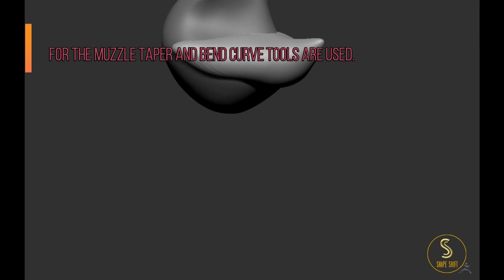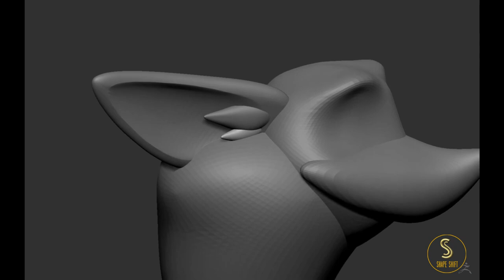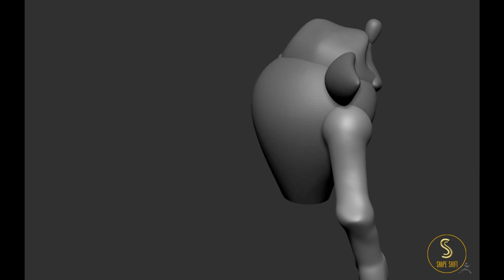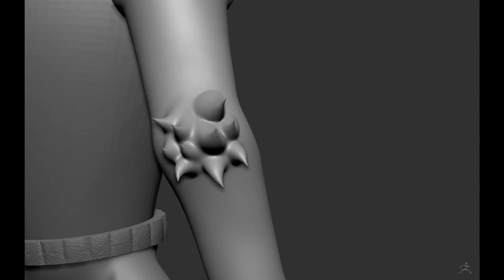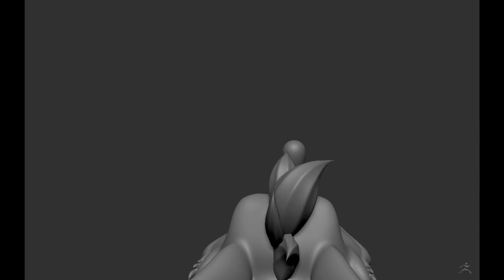3D Character Modeling: Crash Bandicoot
This video shows quick and easy steps of making Crash Bandicoot, the main character of Crash Bandicoot video game series, in 6 minutes. modeling was done in Zbrush software, and then Substance Painter software was used to add materials and textures. This video shows the process of modeling in Zbrush software.

Brushes Move, Smooth, Inflate, Trim Curve, Trim Rect and several XMD_MasterCloth brushes and editing tools such as Bend Curve, Skew, Taper and Twist have been used in modeling.